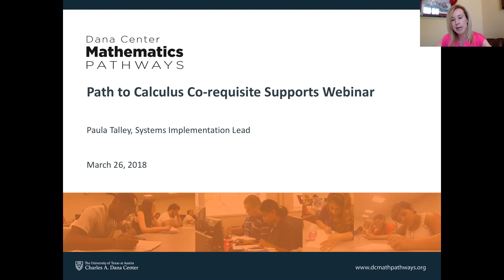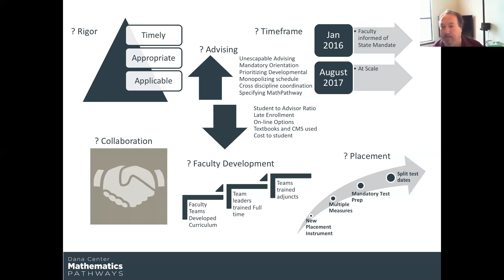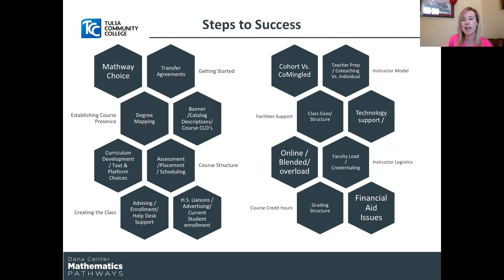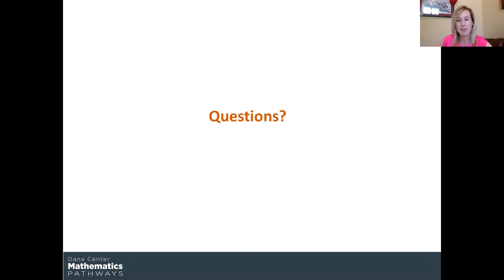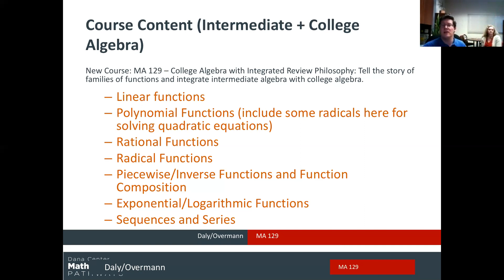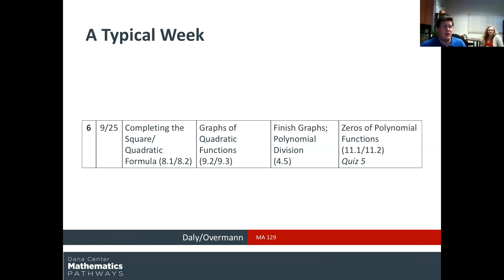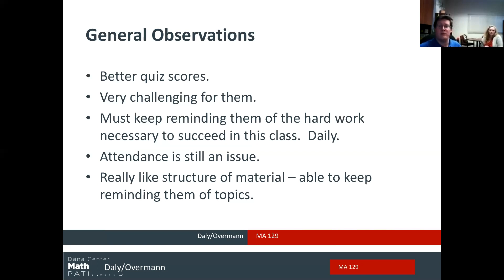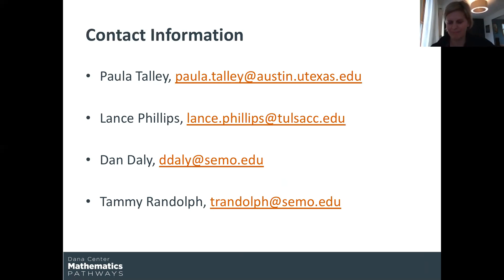Pathway to Calculus Supports Webinar